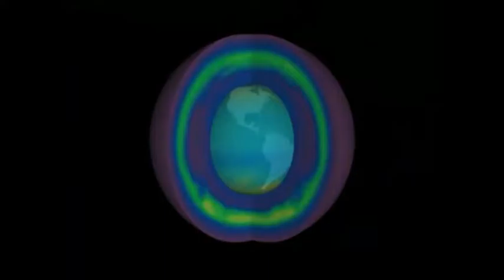Cientistas observam primeiros sinais de que a camada de ozônio se recupera